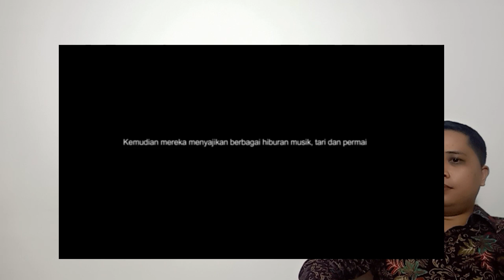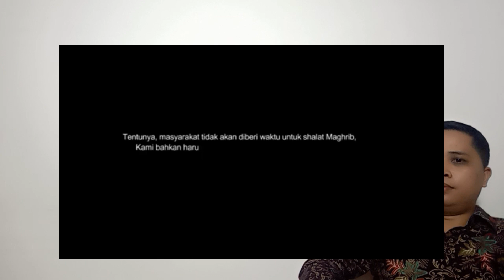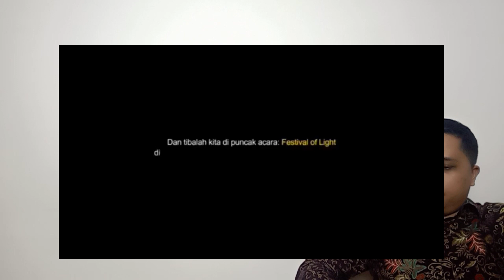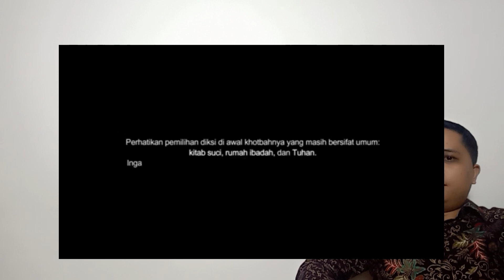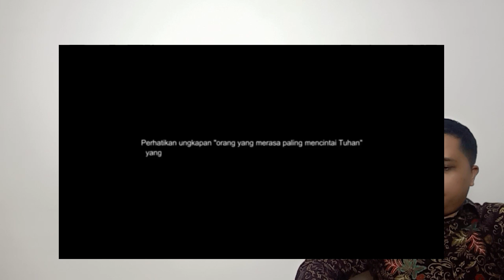Orang ini Fitnah Daniel Mananta Daniel Mananta Polisikan Balik??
Yusuf PI seorang Youtuber Islam ia melakukan fitnahan dan menuduh daniel mananta melakukan Kristenisasi dalam sebuah festival musik. Yusuf Pi mengatakan di dalam festival yang diselenggarakan oleh Team daniel mananta diselubungi Kristenisasi.. Apakah Fitnahan yang dilontarkan yusuf Pi daniel mananta melaporkan kepolis?
Kesaksian Muslima Masuk Kristen, Apologetika Iman Kristen, Kristen Masuk Islam, Muslimah  Nyanyi Lagu rohani.